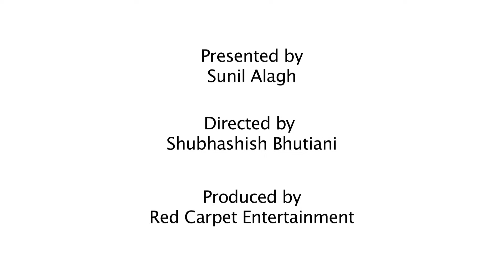Beti Padhao, Beti Badhao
'Beti Padhao Beti Badhao' – An initiative promoted by Mr. Sunil Alagh

Social evils against the girl child continue to exist even today in the Indian society. An effective way to tackle archai mindsets that breed social injustices against the girl child, is education. Because when you empower a woman, you empower the nation.